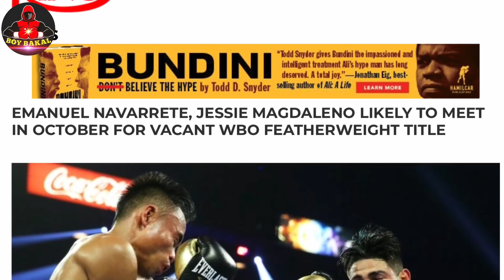Naoya Inoue Mapapalaban Sa Isang Australian | Navarette Vs Magdaleno Kasado na